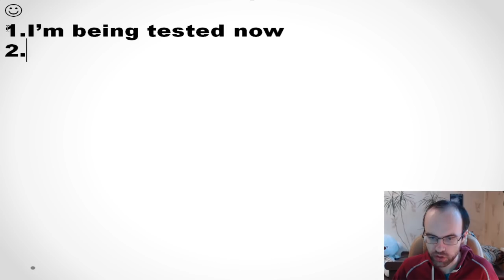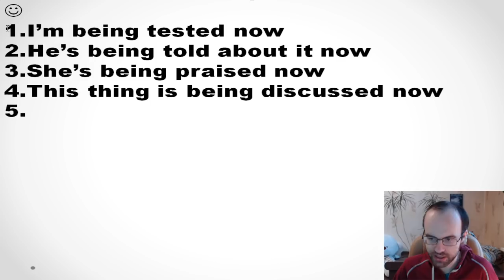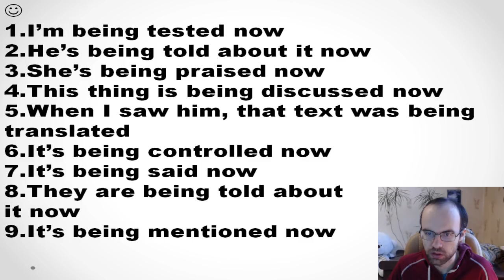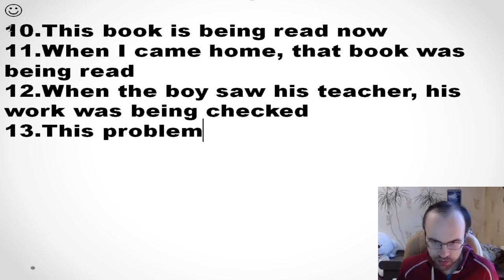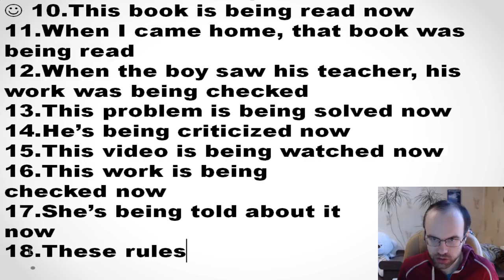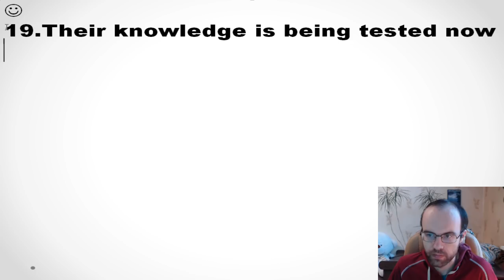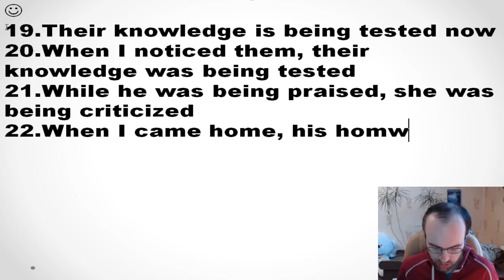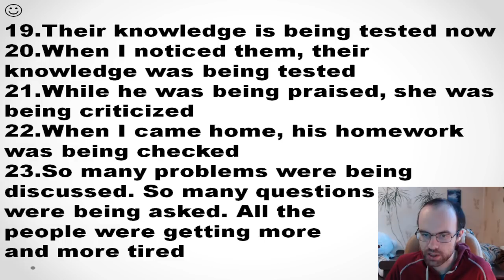УПРАЖНЕНИЯ ГРАММАТИКА АНГЛИЙСКОГО ЯЗЫКА С НУЛЯ УРОК 169 АНГЛИЙСКИЙ ЯЗЫК ДЛЯ СРЕДНЕГО УРОВНЯ